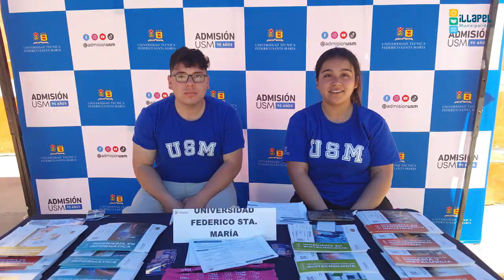NOTICIAS DAEM FERIA ORIENTACIÓN VOCACIONAL Y LABORAL LICEO POLITÉCNICO PABLO RODRÍGUEZ CAVIEDES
En dependencias del Liceo Politécnico Pablo Rodríguez Caviedes se llevó a cabo, una exitosa Feria de Orientación Vocacional y Laboral, dirigida a alumnos y alumnas de 1° y 2° medio del establecimiento educacional, además de estudiantes de 8° básico de escuelas de nuestro Illapel.

El evento tuvo como objetivo orientar a los jóvenes en su elección de carreras técnicas y facilitarles el contacto con potenciales empleadores, además de explorar diversas opciones de formación técnica, ya que el liceo imparte una variedad de carreras como: Mecánica Industrial, Mención en Máquina- Herramientas o Mantenimiento Electromecánico, Construcciones Metálicas, Metalurgia Extractiva, Explotación Minera y Electricidad.

La Feria culminó con una ceremonia donde se realizaron reconocimientos a las empresas que colaboraron con el evento, donde destacaron la importancia de la orientación vocacional en el desarrollo integral de los estudiantes.